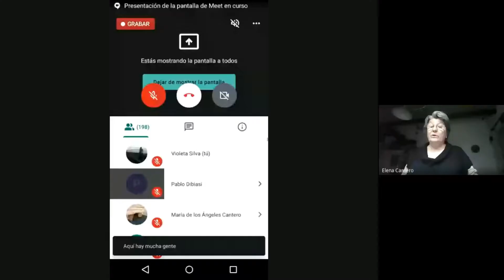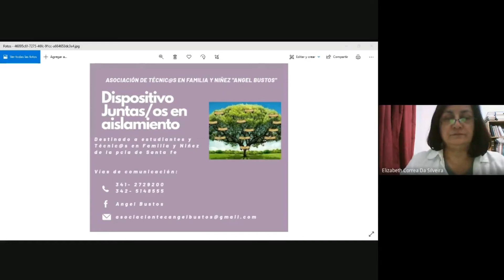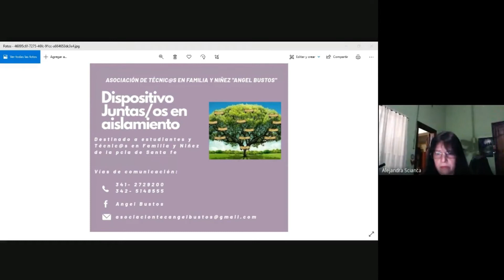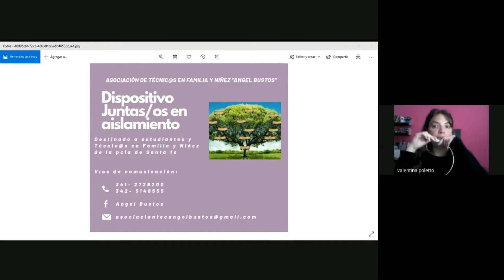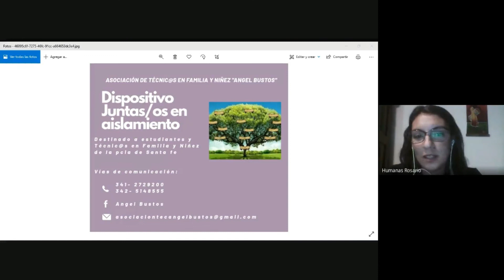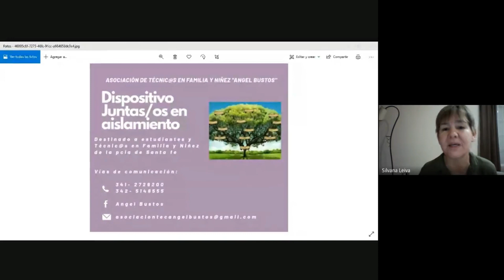Rol del Técnico en los nuevos escenarios planteados por la pandemia